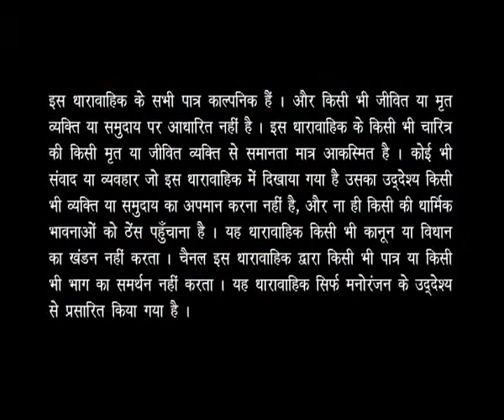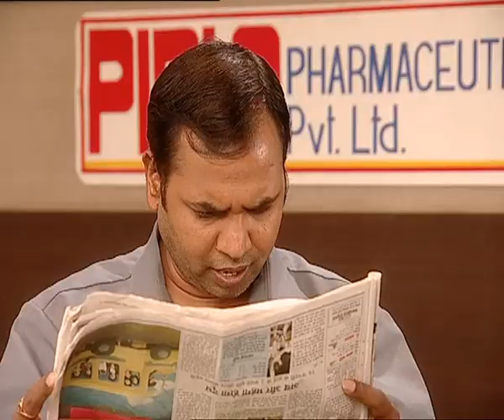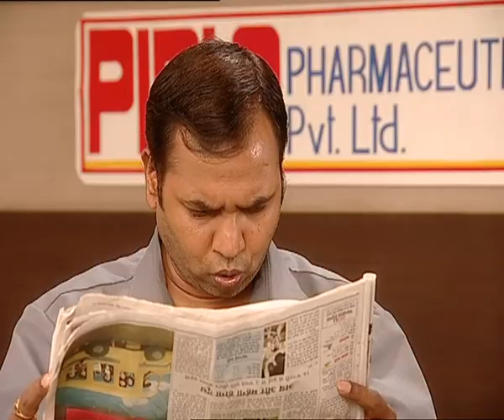Darling I love u two - Episode 15 - Full Episode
Vishal and his family members decide to go to Shirdi by car. This journey becomes a headache for them for which they regret. On the other hand, Ghanshyam reads an advertisement in the newspaper regarding the car he sold to Vishal could have brought him 5 crore rupees. Now, Ghanshyam wants his car back from Vishal. Watch this funny episode to know what happens next.

Hilarious situations arise when Vishal , a ""Balak Var"" (Opposite of Ballika vadhu :-)) unknowingly gets into a second marriage and is stuck with having to walk the tight rope between his two wives and work hard to save his mental equilibrium and those of his near and dear ones.